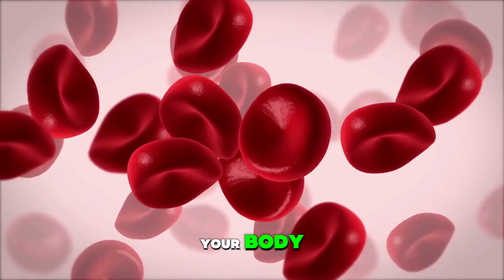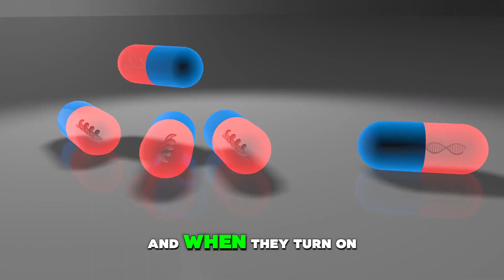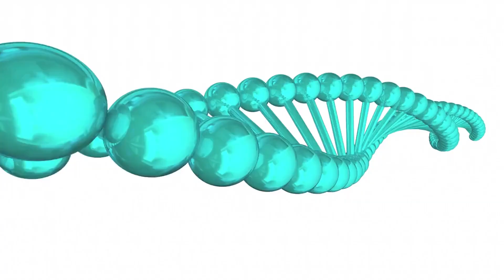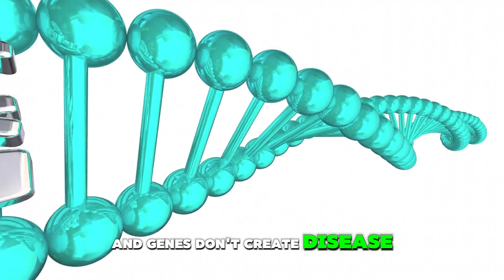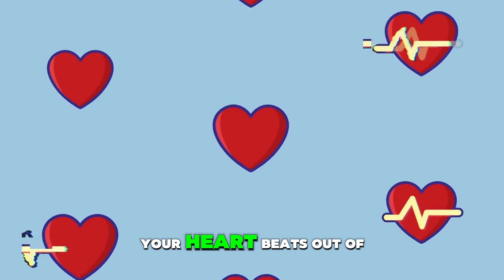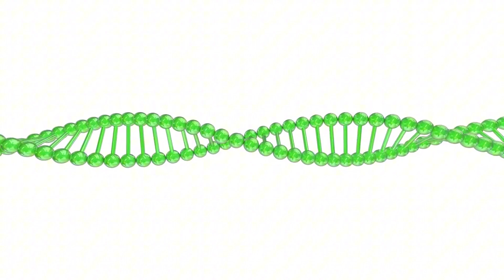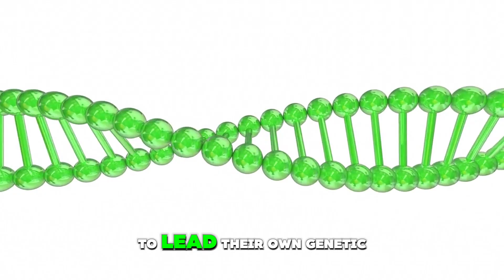Fastest Healing You'll Ever Experience! Dr Joe Dispenza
Welcome to "Fastest Healing You'll Ever Experience!" featuring Dr. Joe Dispenza, a leading voice in the field of neuroplasticity and personal transformation. In this groundbreaking video, we explore the incredible potential of the human mind to heal the body. Discover the secrets to unlocking rapid healing and restoring your health through Dr. Dispenza's innovative techniques and insights.

- joe dispenza
- joe dispenza interview
- joe dispenza motivation
- joe dispenza morning meditation
- joe dispenza speech
- joe dispenza manifestation
- joe dispenza law of attraction
- joe dispenza testimonials
- the fastest healing you'll ever experience!

1)This video has no negative impact on the original works (It would actually be positive for them)
2)This video is also used for teaching purposes.
3)It is transformative in nature.
4)I ONLY used bits and pieces of videos to get the point across where necessary.